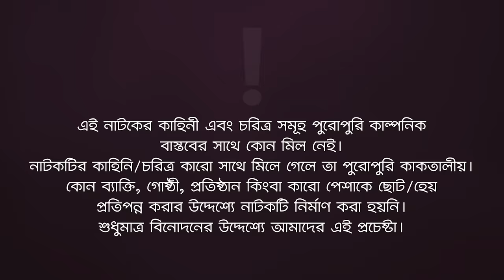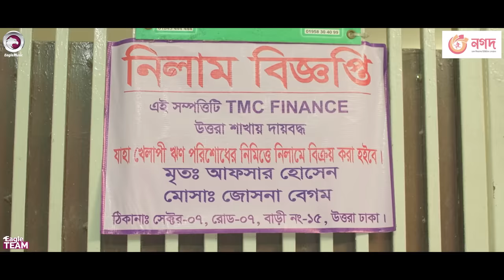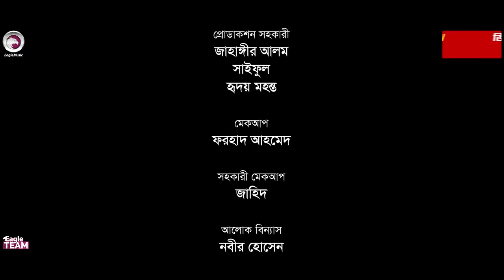Kalo Bou 2 | কালো বউ ২ | Bangla New Natok | Ifti | Rabina | Zara Noor | নতুন নাটক ২০২৩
Kalo Bou 2 - New Natok 2023 - Kalo Bou 2 Natok/ কালো বউ ২ নাটক, starring Iftekhar Ifti, Rabina, Zara Noor in lead roles, directed by Eagle Team.

Story/Script: Md. Hasan Hafizur Rahman
Cast: Iftekhar Ifti, Rabina, Zara Noor, Mohammad Jahangir Kabir, Rezveena Mousumi, Anjum Ara Nishi, Akash Islam, Jahangir Alam, Afsa, Shamol Da, Saiful, Zahid.
Asst Director: Rana
DoP: Johir Rayhan
Edit: Junayed
Color: Bappi
Background Score: Ahsan Habib Chobi
Creative Design: Nadia

Production Manager: Sumon Patwary
Production Assistant: Jahangir Alam, Saiful, Hridoy Mohonto
Camera Crew Chief: Rana
Camera Crew Assistant: Shafin Ahmed Selim, Proshanto
Makeup: Forhad Ahmed
Makeup Asst: Zahid
Light: Nobir Hossain
Light Supply: Shamol Da, Alamin, Mohor Ali
Trolley: Babul
Post: Eagle Creative House